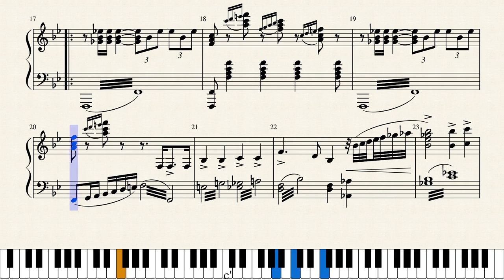Battle Agitato by Adolf Minot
Written by Adolf Minot (flourished 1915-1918) and published as No.16 in Berg's Incidental Series of music for silent films in 1916.  Originally scored for theater orchestra including piano the piano part also serves as a solo arrangement.